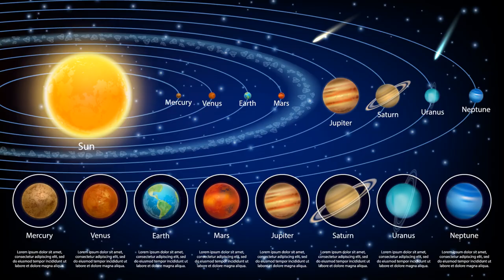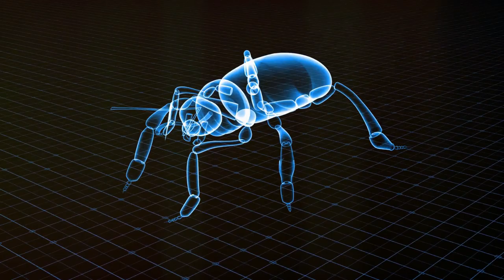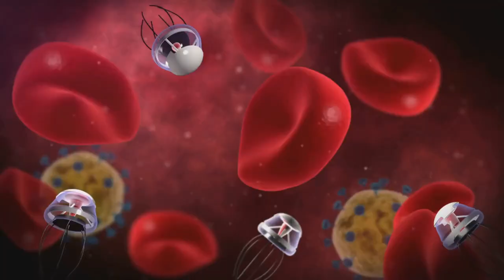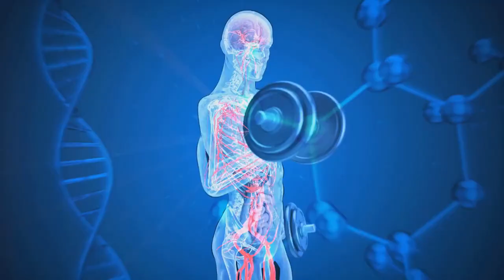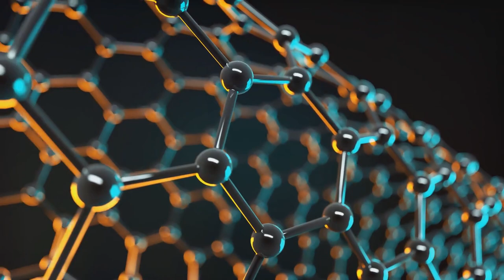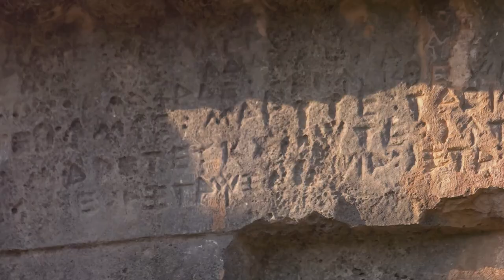Science Of The Gods